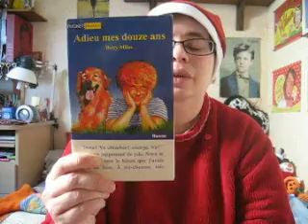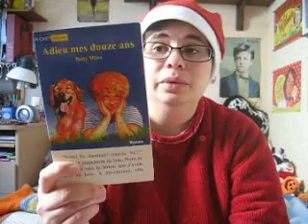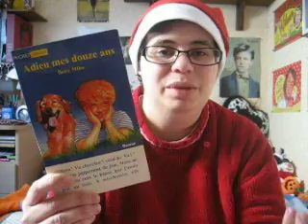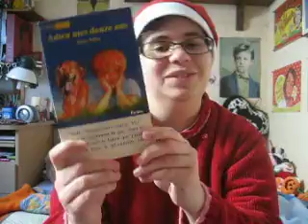Advent Book Calendar ; Jour 3 : Un livre qui vous a rendu triste